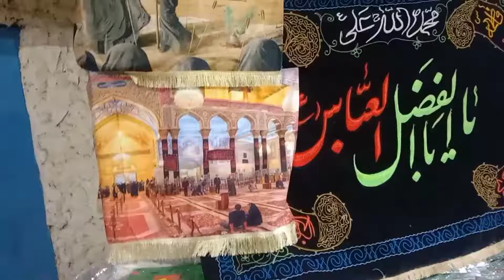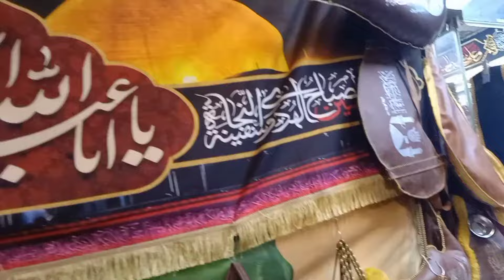Karbla mein sasta bazar | Muqam e Ali Akbar karbala | pakistani log shopping is bazar se karen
Pakistani log shopping is bazar se karen, karbala mein sasta bazar , sasta bazar , muqam e Ali Akbar , muqam e Ali Asghar historical places in karbala  @farhannaqvivlogs9814